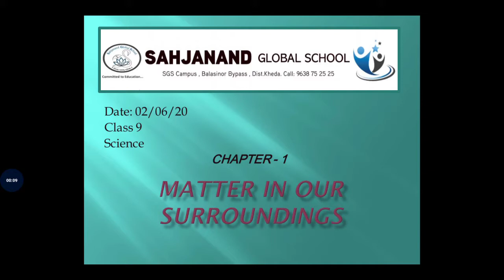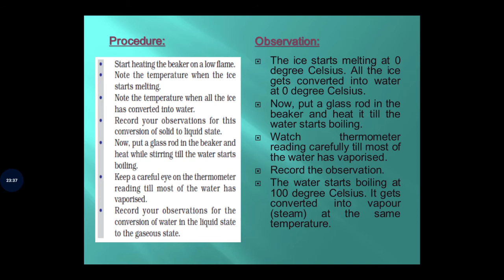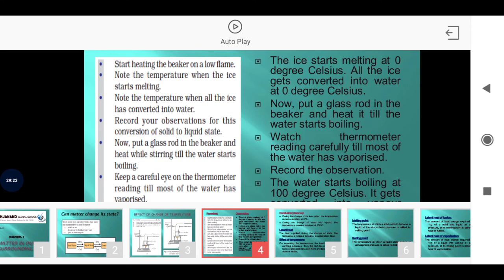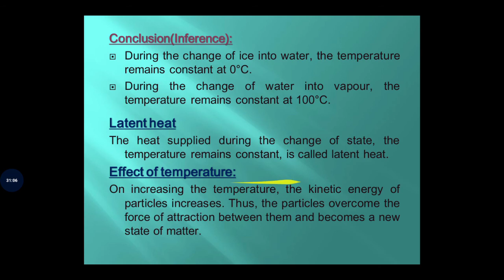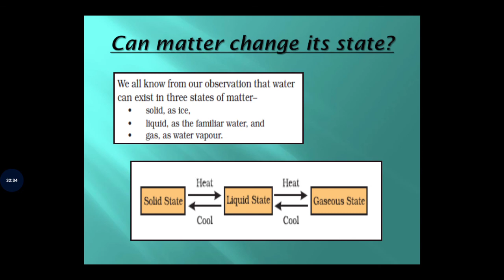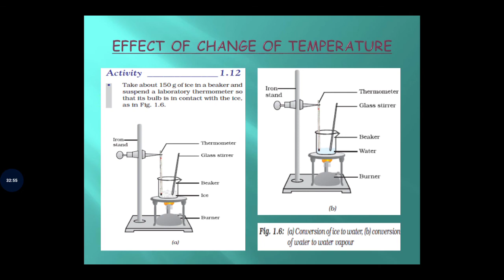Class 9 Science English medium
Classwork reference and homework will be send through watsapp group chat.